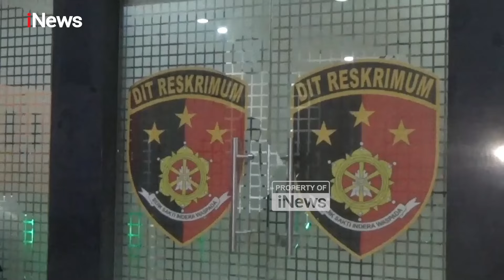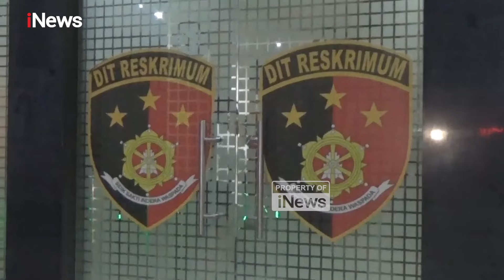Tes Psikologi Selesai, Pegi akan Jalani Tes Kebohongan di Polda Jabar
Pemeriksaan kedua terhadap Pegi Setiawan yang dilakukan di Gedung Direktorat Kriminal Umum (Dirkrimum) Polda Jawa Barat.

Pemeriksaan tersebut telah selesai dilakukan oleh petugas penyidik setelah Pegi menjalani tes psikologi selama hampir delapan jam.

Dalam tes psikologi tersebut, penyidik memberikan tiga aspek pengujian, yaitu kecerdasan, afeksi, dan motorik Pegi.

Pengujian kecerdasan atau kognitif bertujuan untuk menilai tingkat kecerdasan dan fungsi otak Pegi, sementara afeksi digunakan untuk memeriksa perasaan dan motorik Pegi, serta memeriksa organ tubuhnya.

Menurut pernyataan dari Toni RM, kuasa hukum Pegi, meskipun pemeriksaan psikologi telah dilakukan, pemeriksaan lainnya masih akan dilakukan oleh penyidik terhadap Pegi.

Pegi sendiri dijadwalkan akan kembali menjalani pemeriksaan pada Rabu mendatang dengan metode pemeriksaan poligraf atau tes kebohongan.